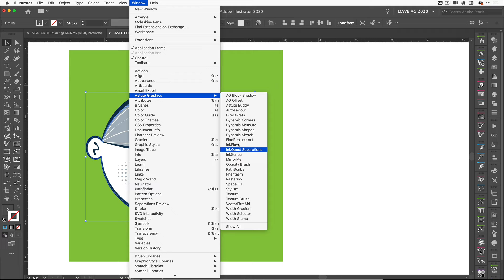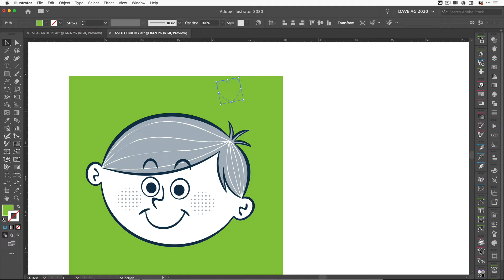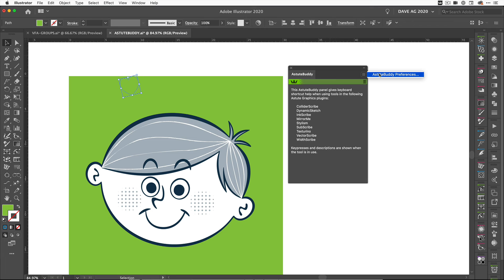NEW FEATURE - AstuteBuddy AutoHide/Show Panel Option Setting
We just made some updates to our plugins, one such update was for AstuteBuddy to auto show and hide when you select a tool that has shortcuts, which is what AstuteBuddy displays. One consideration to know is this only works if the AstuteBuddy panel is undocked. If it is docked, then whichever plugin panel you open, it will close when AstuteBuddy reveals itself. You will then have to reopen that panel to continue using it. This video will explain this process.

For more details about Astute Graphics’ plugins for Adobe Illustrator CC and our Annual Service Plan, please

We are a UK based, leading innovative experts in designing creative tools for vector designers that significantly save time, boost creativity and achieve refined results and we’ve been doing this since 2006.

We lead the way with cutting-edge design software — we bring back the fun to drawing whilst making it far easier to meet tight deadlines and make on the fly changes. We pride ourselves in helping you with any questions you may have, from the technical to the simple.

Astute Graphics is driven by its employees who demonstrate a passion for continuously enhancing your design workflow. We invest time in finding out what you really need and with our wealth of creativity and resourcefulness we are able to bring out a steady stream of releases each year based on that user feedback. In 2019 we made a decision to change to a more affordable subscription service with continued updates to all our products. We delivered a new Astute Manager to give you full control over your plugins and a new team licence management system for larger studios and corporates. We also introduced 4 brand new plugins into our suite over the last 12 months giving Illustrator more functionality to enable you to work faster, smarter and more creatively with our suite of 19 time saving tools.

Well established with an enviable reputation in our field, this has led to strong alliances with key partners such as Adobe, X-Pen and Wacom. Our tools are used by thousands of designers from all different walks of life, from individual freelancers to large corporations. We have deep values and ethics to conduct our business responsibly and fairly both with our valued clients and suppliers.

We are Astute Graphics and we’re all about vectors in illustrator! View our 100's of learning videos, webinars and how-to videos on our Youtube Channel. To download your FREE 7 day full trial, We also offer a 7 day money back guarantee!